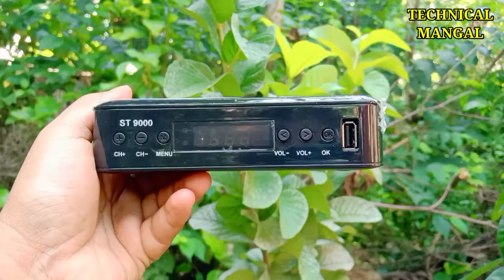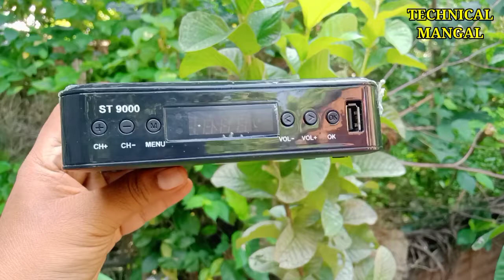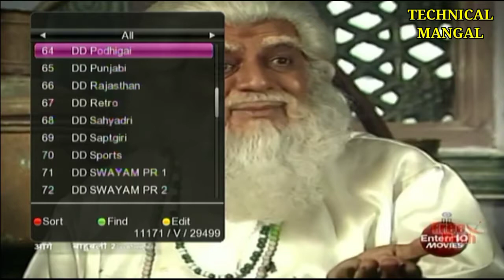Life Time free channel DTH Connection || DD FREE DISH CONNECTION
DD FREE DISH CONNECTION INFORMATION